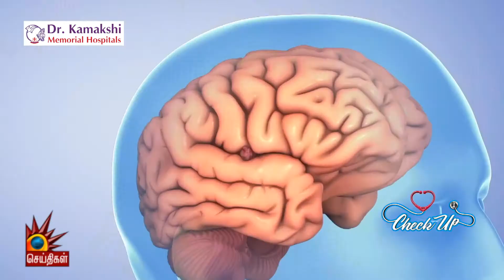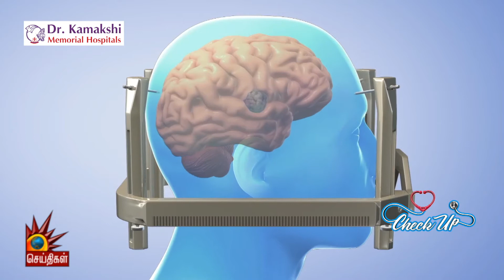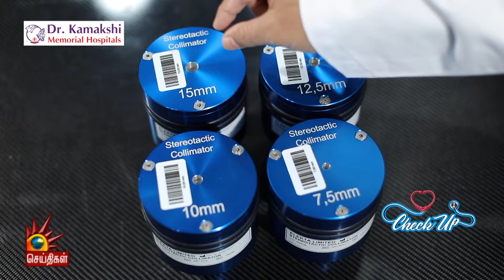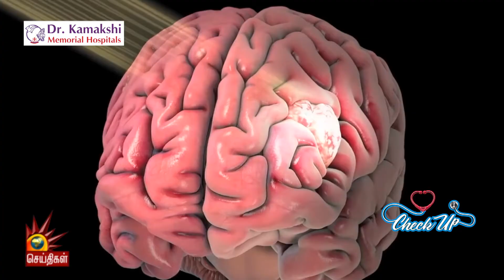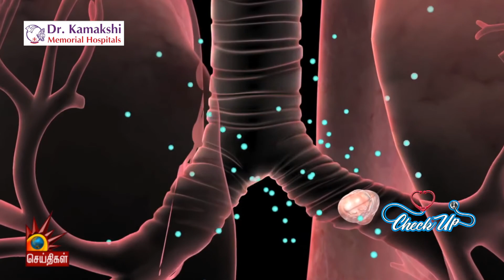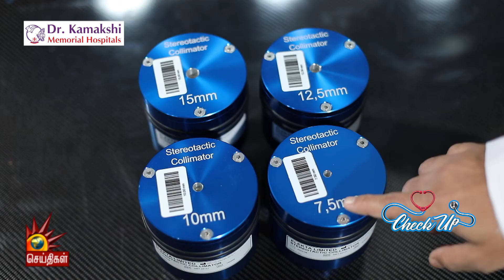Best Cancer Treatment | Latest Radiotherapy Treatment | Dr.Kamakshi Memorial Hospitals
In an interview with Kalaignar Seithigal, Dr Karthikeyan Perumal - Expert in Radiotherapy at Dr. Kamakshi Memorial Hospital discusses  the scope and treatment of Cancer, its causes & treatment methods. He also explains the advantages of the linear accelerator that has been newly installed at the hospital.

Best Cancer Hospital
Best Cancer Treatment
Advanced Cancer Treatment
Best Cancer Hospital in Chennai
Best Oncologist in Chennai
Best Radiotherapy Treatment in Chennai